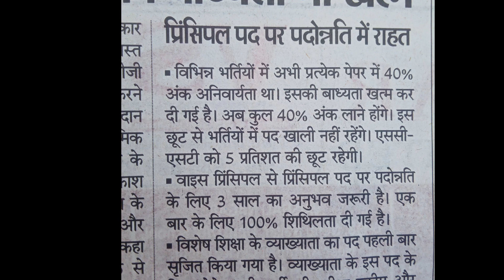RPSC latest news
In in this video I will discuss the latest news related to RPSC exams 2024.

It is also related to
1) RPSC 1st grade 2024 ki vecancy kab aaegi
2) RPSC second grade 2024 ki vecancy kab tak aaegi
3) rete level first 2024 kab tak hogi
4) reet level second Pariksha 2024 kab tak hogi
5) RPSC exam 2024 ke naye niyam kya hai
6) RPSC Pariksha 2024 ke naye niyam
7) RPSC Pariksha 2024 ki nai guideline
8) RPSC 2024 ki nai vecancy